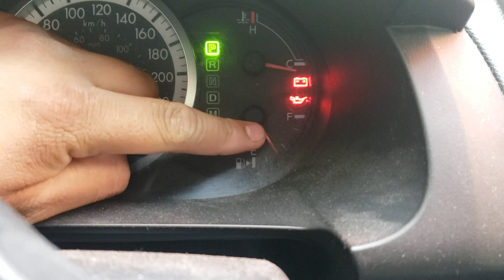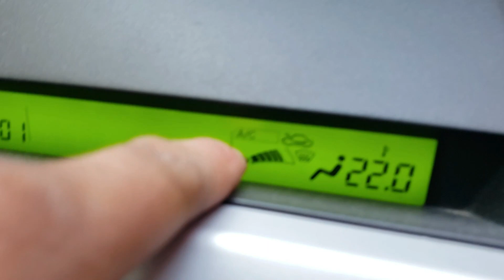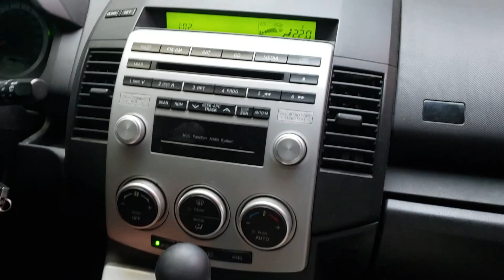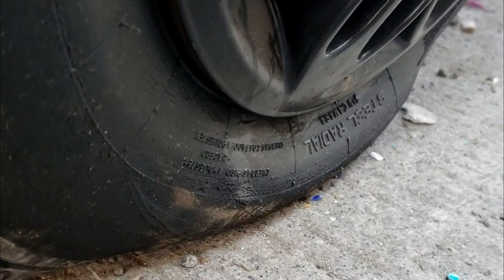PORQUE MI CARRO🚘 GASTA TANTA GASOLINA😠/ALTO ✋CONSUMO DE GASOLINA🟢/LO QUE NO SABES 😱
ESPERO Y TE LA ESTES PASANDO DE MARAVILLA TE HA PASADO QUE TU CARRO GASTA GASOLINA DE MAS Y TE RINDE MUY POCO CHECA ESTE VIDEO QUE GRACIAS A EL ELIMINARAS ESE GRAN PROBLEMA Y LO MEJOR ES QUE LO PUEDES HACER TU MISMO!!!

OJALA Y NOS PUEDAS APOYAR Y HACER CRECER ESTA FAMILIA POCO A POCO VAMOS CRECIENDO Y QUEREMOS CRECER JUNTO ATI POR FAVOR APOYANOS DEJANDO TU LIKE 👍SI YA NOS DEJASTE TU LIKE NO OLVIDES SUSCRIBIRTE 📛 NO OLVIDES ACTIVAR LA CAMPANITA DE NOTIFICACIONES PARA QUE YOUTUBE TE AVISE CADA QUE SUBAMOS UN VIDEO Y SEAS EL PRIMERA EN VERLO SALUDOS!!